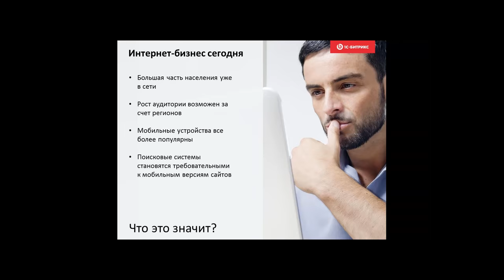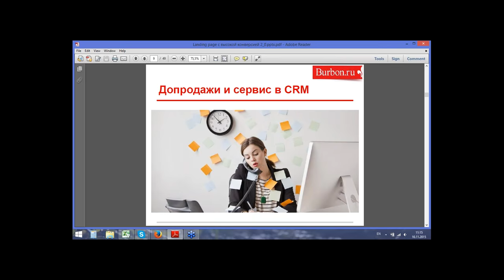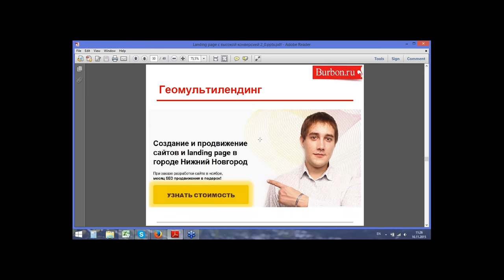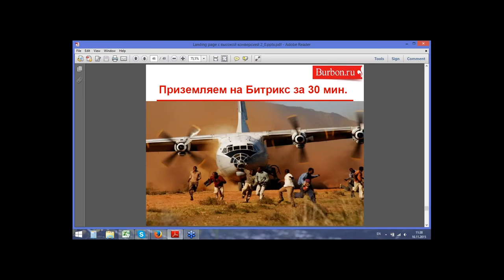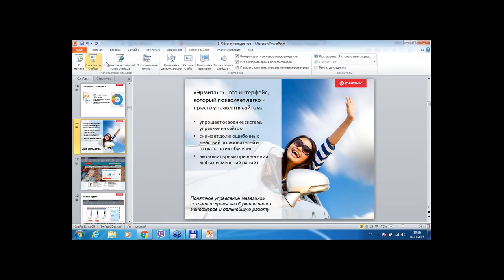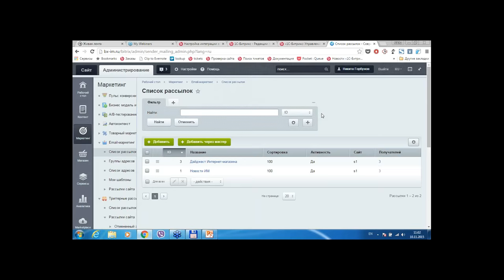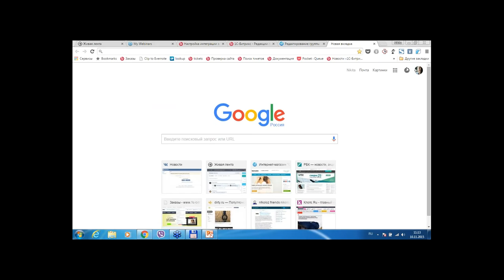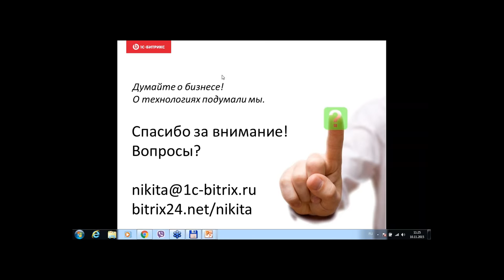Landing page c высокой конверсией (вебинар)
Мы разберем как правильно использовать этот инструмент для решения ваших задач и не погрязнуть в рутине подготовки: как быстро, надежно и без особых затрат сделать продающий лендинг.